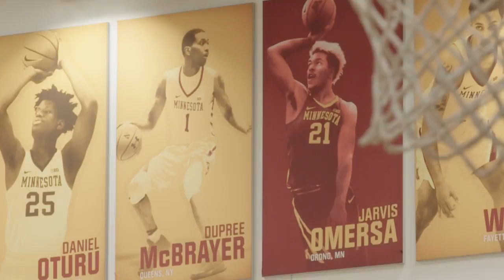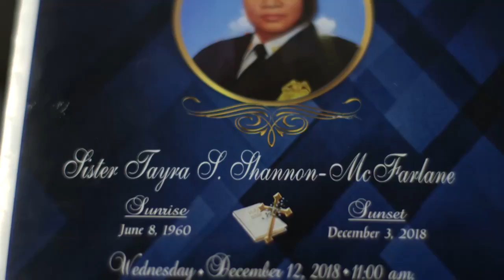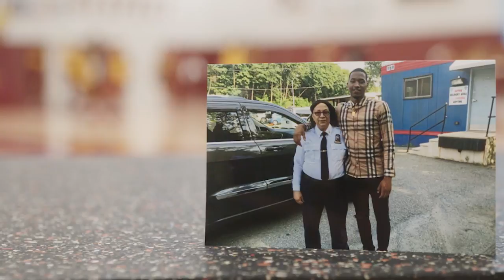Meet Dupree McBrayer | Minnesota | Big Ten Basketball | The Journey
When Dupree McBrayer lost his mom to cancer earlier this season, his Gopher basketball and Big Ten basketball family had his back.

Dupree reflects on the outpouring of support he received, including from Nebraska and Coach Tim Miles.